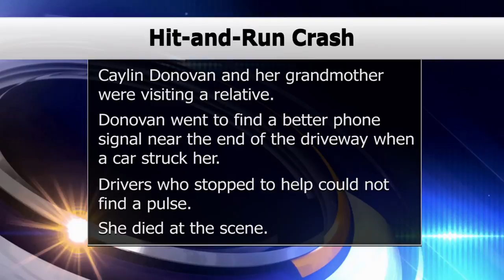10-year-old Girl Dies in Hit-and-Run Crash